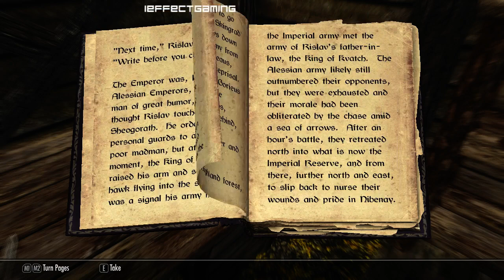Skyrim Continues Chapter 2 Part 23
Bound Bow is a Short Bow!? My Mods List

【DSAMG】Dragon Soul Absorb More Glorious
【WWLMG】Ascension - Static
83Willows 101BugsHD Butterfly Dragonfly Luna-Moth Torchbug
Animated Dragon Wings
AOF Detailed Mountains
ApachiiSkyHair
Bat Travel Vampire Power for Dawnguard DLC
Better Fast Travel - Carriages and Ships - Overhauled
Better Females by Bella
Better males - Beautiful nudes and faces - New hairstyles
Better Stealth AI for Followers - No Torch while Sneaking
Better Vampires 6.6
Bijin Warmaidens
Bloodthirst
Brokefoots UNP Mashup Compilation
BVFE - Better Vampire Fangs and Eyes
BVFE - Serana and Family
Cinematic Fire Effects 2 HD
Cloaks of Skyrim
Crafting Chest Extension
Daedric Dawnbreaker
Dawnbreaker - Sun Damage
Deadly Dragons
Death Alternative - Your Money Or Your Life
Detailed Rugs
Dragon Combat Overhaul
Dragon Priest  DragonBorn Circlets Aetherial Crown
DraGon
DragonboneCrossbow
DRAGONBORN ANIMATION - Ascension
Dramatic Clouds
Dust Effects
DVA Dynamic Vampire Appearance
EcthelionOtW Mage Equipment Overhaul
ELE - Interior Lighting
EnchantableBackstab
Enemy AI OverHaul---Revenge Of the Enemies---No Scripts Version
EotW Mage Equipment Overhaul
Fantasy Soundtrack Project
Fast Respawns And Rich Merchants
Female Facial Animation
Female Follower Kamille Shy
Fine Face Textures for Men by Urshi
Fix for combat music
FNIS Behavior V5
Footprints
Frostfall - Hypothermia Camping Survival
Get Arrows Back
Harvest Overhaul
Heart of the Beast - Werewolf Sound and Texture Overhaul
High Definition Ivy
Horizon of Dreams
Hunterborn
Immersive and customizable Castle Volkihar
Immersive Armors & Weapons
Immersive First Person View
Immersive HUD - iHUD
Immersive Patrols
Immersive Sounds - Compendium
Immersive Sounds - Footsteps 2.0
Imps More Complex Needs
Interesting NPCs
Kace Auto Loot - MCM Configurable Autoloot
Locational Damage
Long Lost Smelters of Skyrim
Lovely Hairstyles
Lush Trees and Grass
Lustmord Vampire Armor
Magic Duel - Reborn
Marriable Serana
MemoryBlockLog
Moss Rocks
Natural Grass Texture Floor
No Boring Sleep-Wait Menu
No More Critical -CLUNK-
No Snow Under The Roof
No Vampire Sunken Face
OneTweak
PCI_Mythic Collection
Player Voicesets
Ponytail Hairstyles
Populated Cities Dungeons Caves Ruins
Predator Vision - Vampire Werewolf and Khajiit
Pretty Sit Idle
Pretty_Combat_Idles
RaceCompatibility with fixes
RaceMenu
ReadBooksAloud
Real Ice
Realistic Needs and Diseases
Realistic Smoke and Embers
Realistic Water Two
RealLikeENB
Recruit More Blade
Replacer Sexy Armor for UNP
ReProccer - Automated SkyRe patch generator
Riverside Lodge
Royal Bloodline - Vampire Lord perk tree - abilities - and more
Safety Load
Seductive Lips HD
Seraphine Armor
sexy idle Animation
SG Textures Renewal
Shooting Stars
ShowRaceMenu Precache Killer
Silent Soultrap
SkyFalls + SkyMills
SkyUI
Smart Cast
Smile in HD
Snow white vampires
Sofia - The Funny Fully Voiced Follower
Splash of Rain
Standalone Sexy Armor for UNP
Tauriel Companion from The Hobbit
The Aldmeri Domain
The Frontier to Cyrodiil
The Paarthurnax Dilemma
TOMB RAIDER 2013 by m0ckin9bird
Towns and Villages Enhanced
Tribunal robes set
Ultimate Dragons
Unique Vampire Dens
Unofficial Skyrim Patch    all
Unread Books Glow
Vampire Face Fix
Vampire Lord Armoured
Vampire Lord drain with Serana fixed
Vivid Landscapes - All in One
Watercolor for ENB and Realistic Water Two
Wearable Lanterns
Whiterun Enhanced
Winter Is Coming - Cloaks
YY Anim Replacer